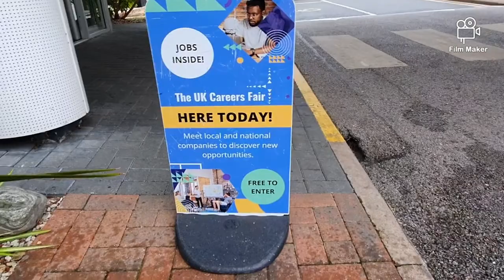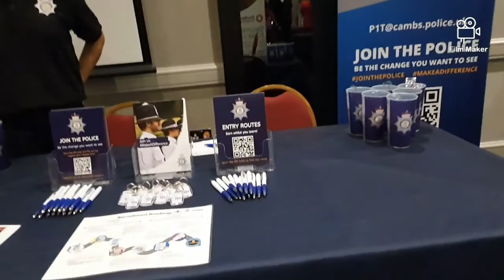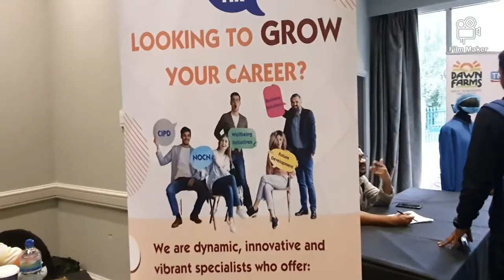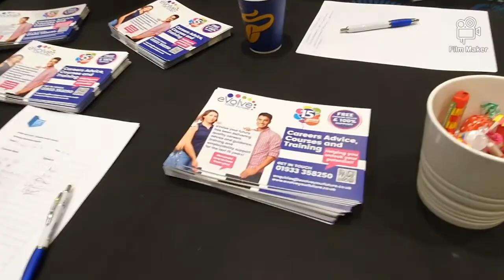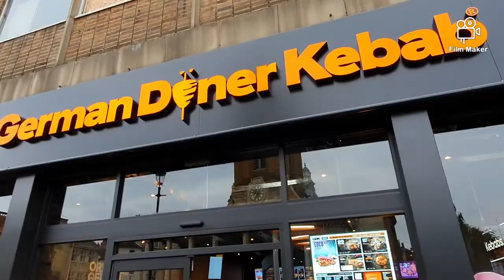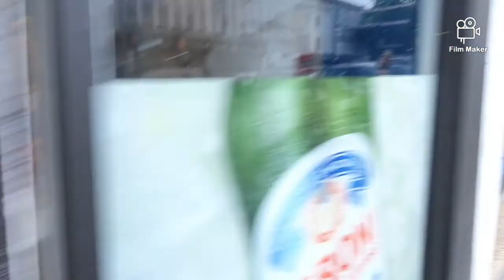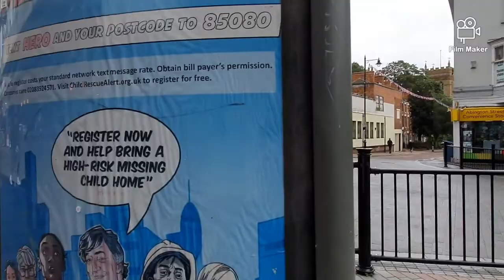Another out and about video today guys in Northampton 2/9/2022